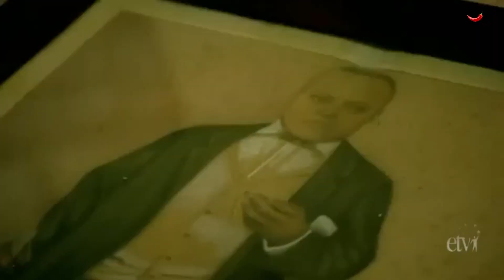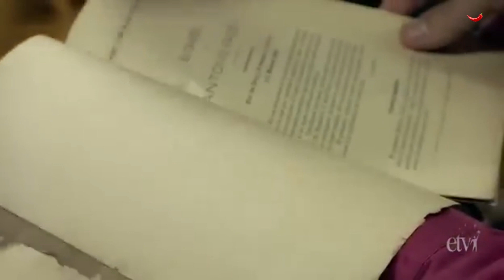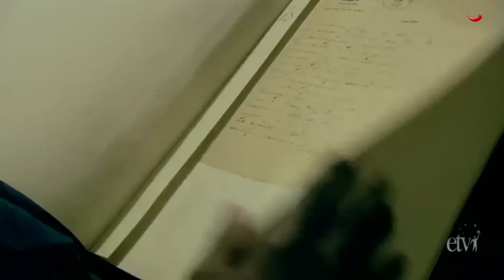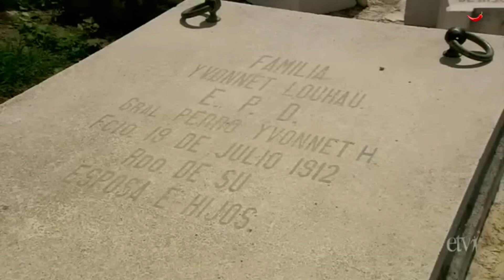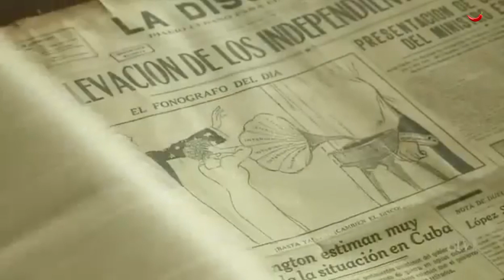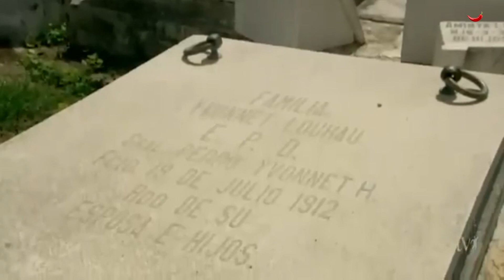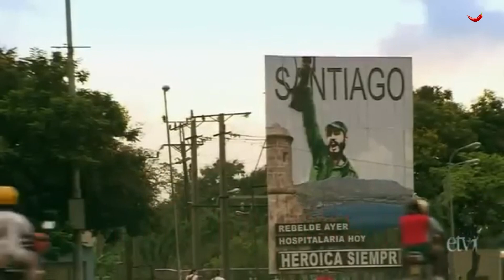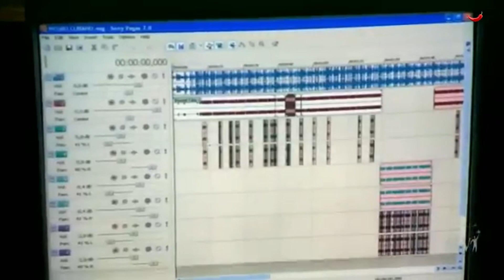BLACK IN LATIN AMERICA | Mini-serie - Ep. 2 : Cuba: The Next Revolution | Doc. | E.G Media Prod.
Henry Louis Gates, Jr. uncovers Latin America's African roots in this four-part series. Black in Latin America is a quest to discover how Africa and Europe combined to create the vibrant cultures of Latin America, with a rich legacy of thoughtful, articulate subjects whose stories are astonishingly moving and irresistibly compelling.

Language:
English

Directed by:
Ricardo Pollack, Diene Petterle, Ilana Trachtman